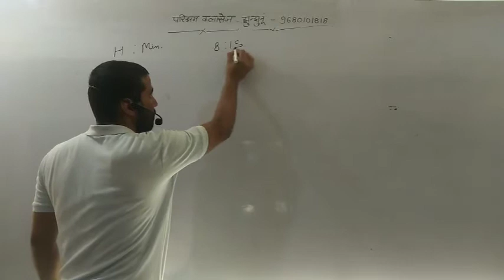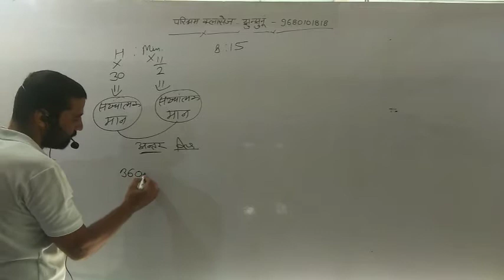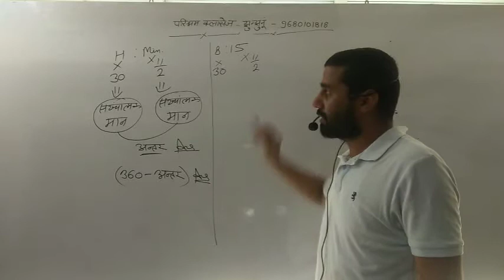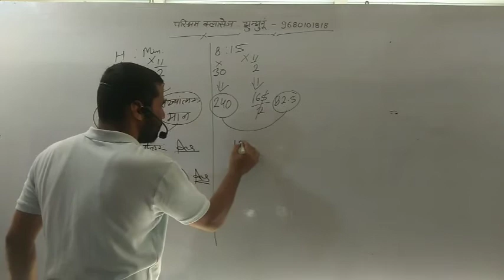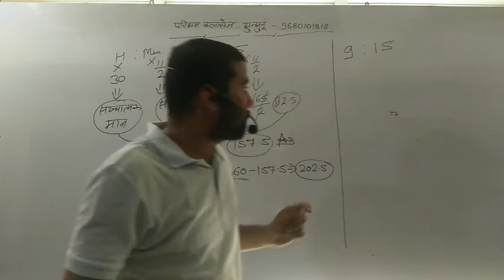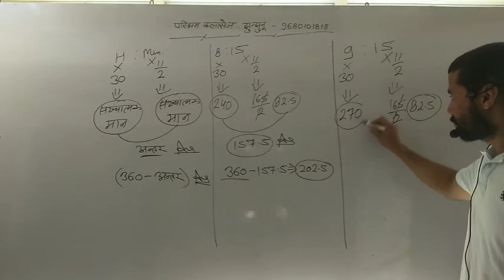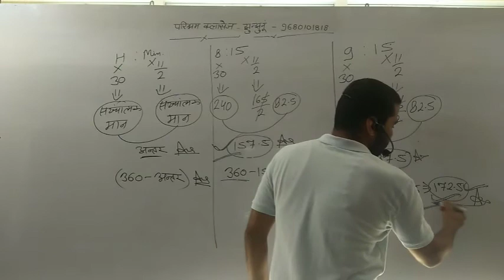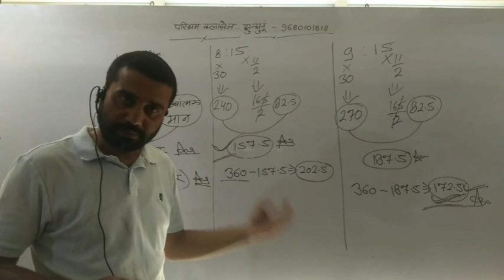Clock part 3 by shorab Sir